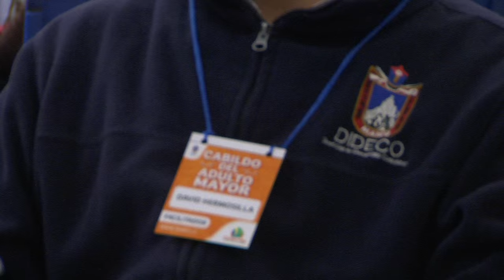CABILDO DEL ADULTO MAYOR 2016